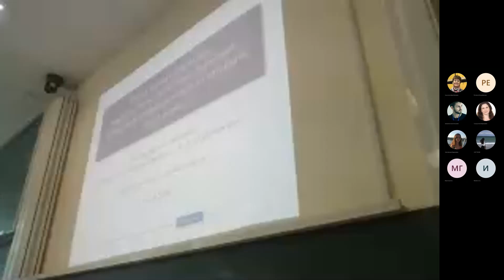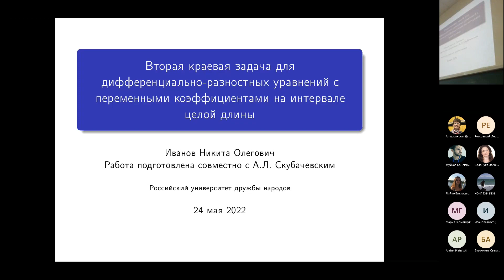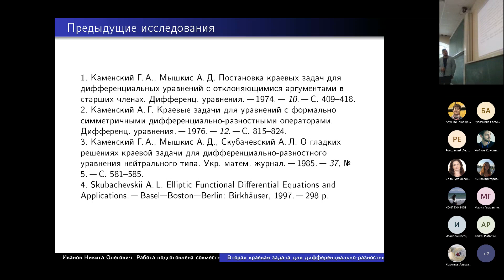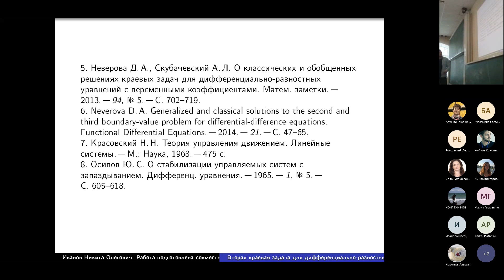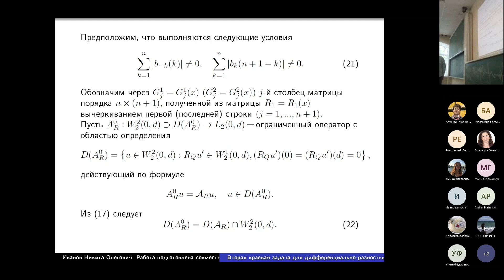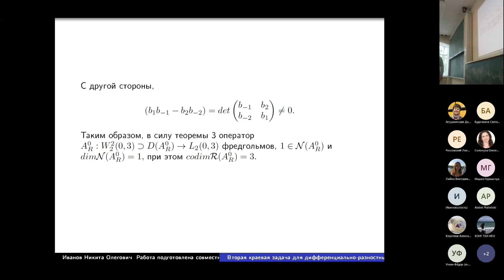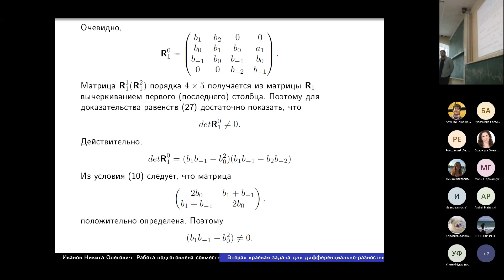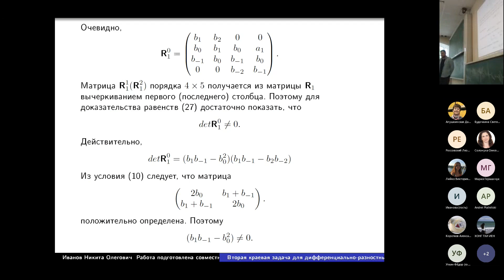24.05.2022 || Вторая краевая задача для дифф-но-разностных уравнений с переменными коэффициентами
Докладчик: Иванов Никита Олегович, Математический институт имени С.М. Никольского РУДН
Тема доклада: Вторая краевая задача для дифференциально-разностных уравнений с переменными коэффициентами на интервале целой длины.
Аннотация: Рассматривается вторая краевая задача на интервале для дифференциально-разностного уравнения второго порядка с разностным оператором с переменными коэффициентами. Доказано существование обобщенного решения задачи. Доказано, что гладкость обобщенных решений сохраняется на всем интервале целой длины при выполнении условия ортогональности правой части дифференциально-разностного уравнения в пространстве конечному числу линейно независимых функций.
Работа подготовлена совместно со Скубачевским Александром Леонидовичем.